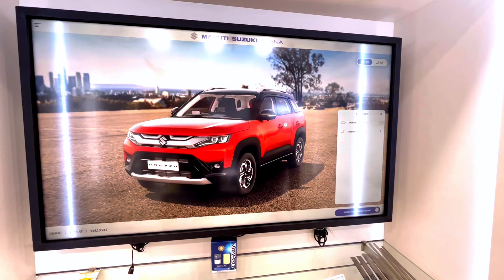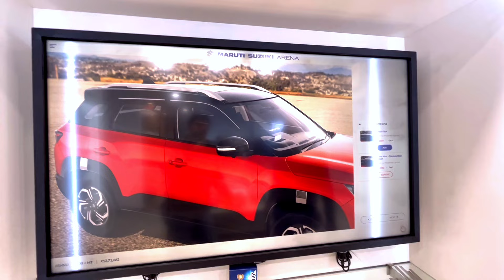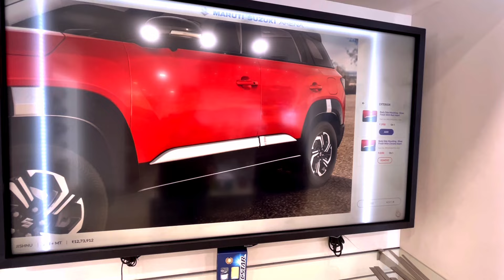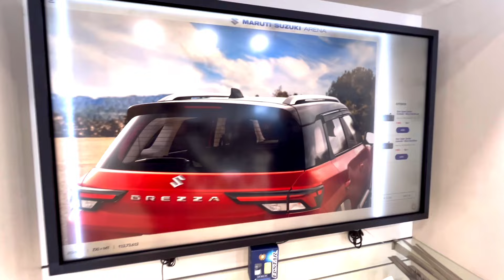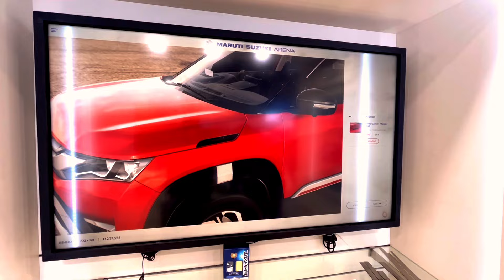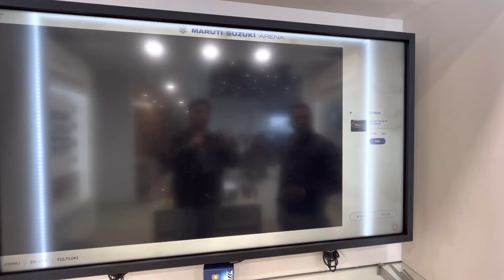নতুন Brezza ZXi+ প্রয়োজনীয় Accessories = Real SUV | Maruti Suzuki Genuine Car Accessories | MSGA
What are the best accessories for the Brezza ZXI Plus?

This depends on one’s requirements but, let me share with you my experience to buy selected accessories for my Brezza ZXi Plus 2024. I only considered those for which Breeza looks more than SUV.

In this vlog I have shared all the details of accessories fittings with price for genuine MSGA parts.

Brezza ZXI প্লাসের জন্য সেরা accessories কি কি?

এটি একজনের প্রয়োজনীয়তার উপর নির্ভর করে। Brezza ZXi Plus 2024-এর জন্য নির্বাচিত accessories কেনার অভিজ্ঞতা এই vlog এ শেয়ার করেছি। আমি শুধুমাত্র সেগুলি বিবেচনা করেছি যেগুলির জন্য Breeza সত্যিকারের SUV হয়ে ওঠে।

এই ভ্লগে আমি আসল MSGA যন্ত্রাংশের দাম সহ আনুষাঙ্গিক জিনিসপত্রের সমস্ত বিবরণ শেয়ার করেছি।